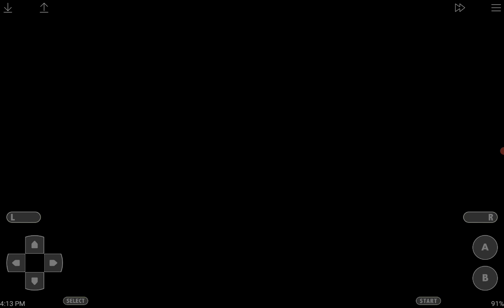Pokemon noon episode 9